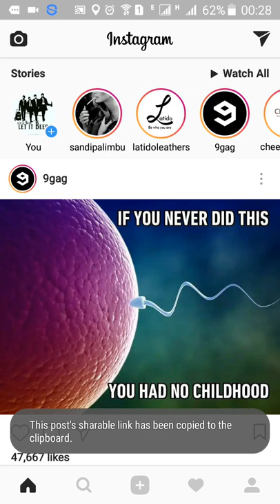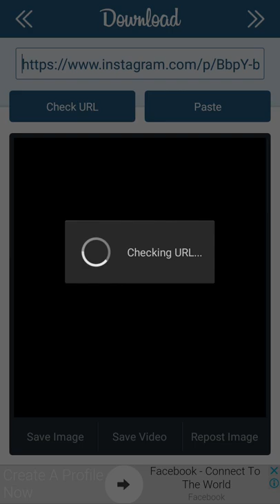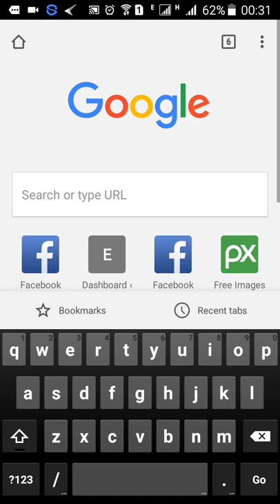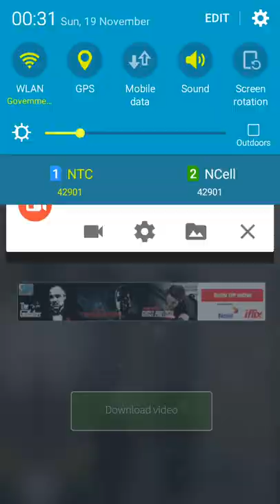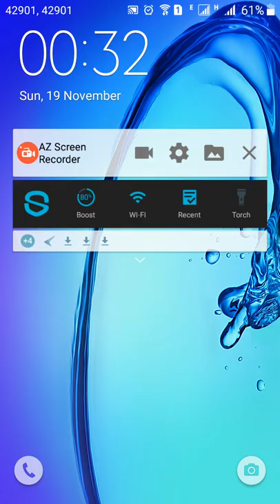How to Download Photos & Videos From Instagram App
Do you want to download photos or videos that you like on Instagram in your device? Yes , you can take screenshot but that is not the right way to do it.
Watch this video and learn how to do it.